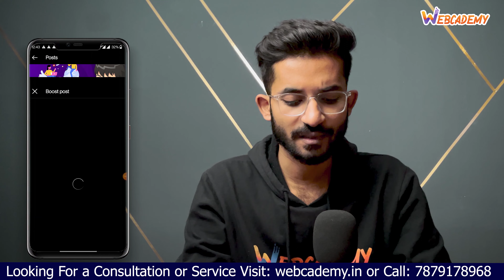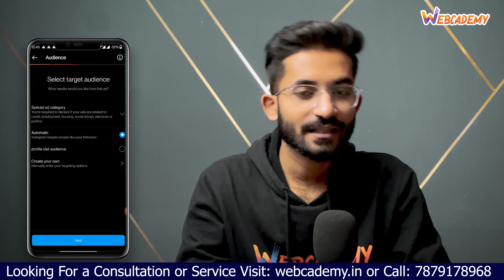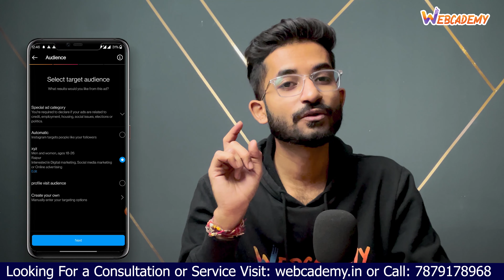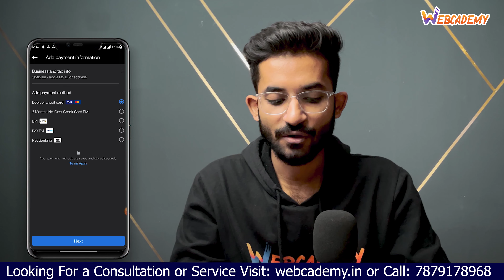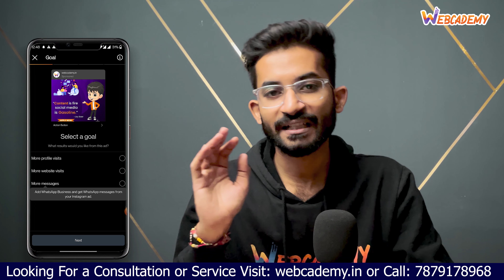#3 How to make Instagram Ads in Hindi 2023 | How to Run Instagram ads By Phone in Hindi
In this video, i will teach you how you can make your campaign by phone, a simple and easy way to make this. must watch this video and enjoy it.
✅Paid Courses 👇
⚠️Facebook Ads Secret reveal⚠️